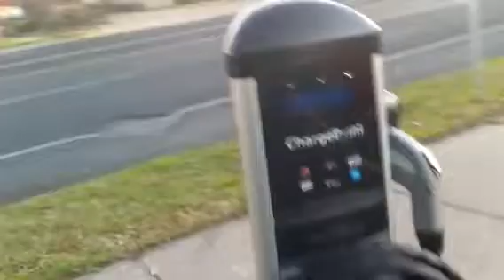The craws of Austin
At or just before sunset, thousands of craws flock to this intersection and set on top of telephone and electric lines. It looks as if they have a convention or daily meeting.